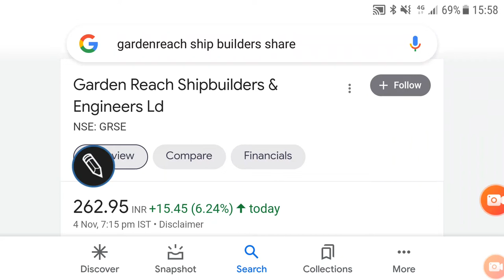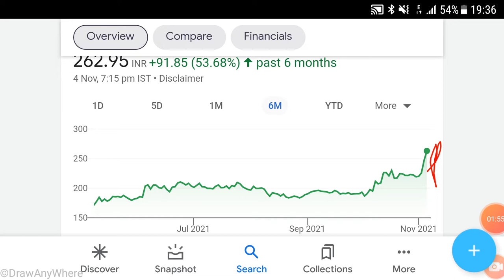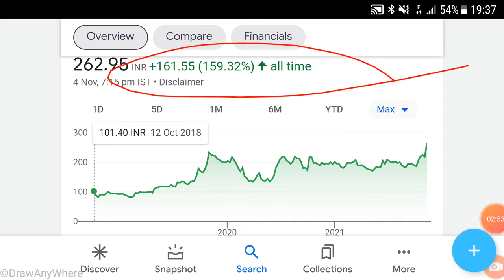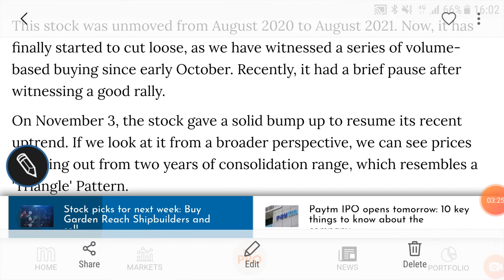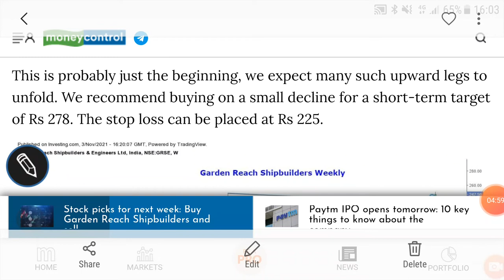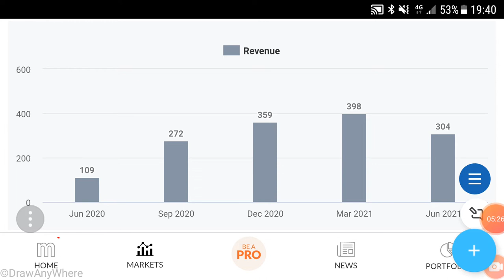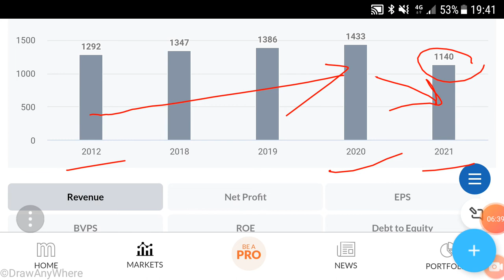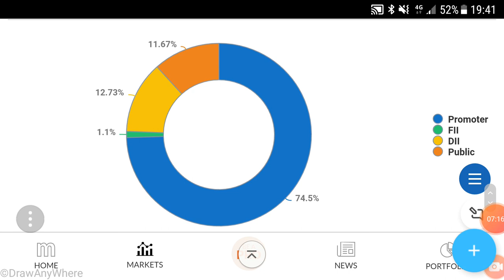GARDEN REACH SHIPBUIDERS SHARE🌹LATEST TARGET🌹FINANCIAL GROWTH PATTERN🌹TECHNICALS🌹निवेश की राय🌹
GARDEN REACH SHIPBUIDERS SHARE🌹ANALYSIS🌹

Other video topics:
Stock investment
Stock analysis
Stock recommendations